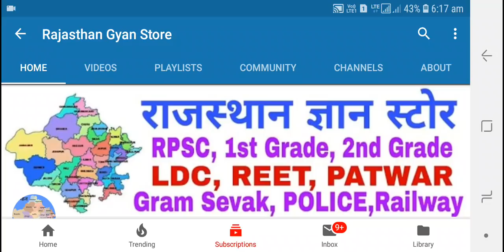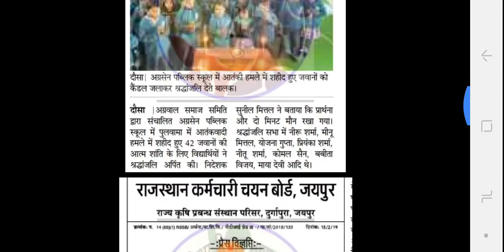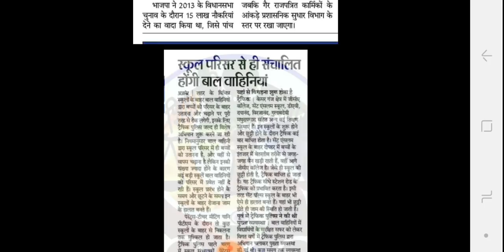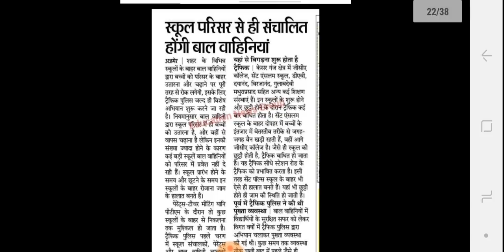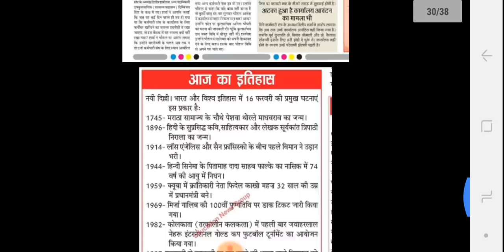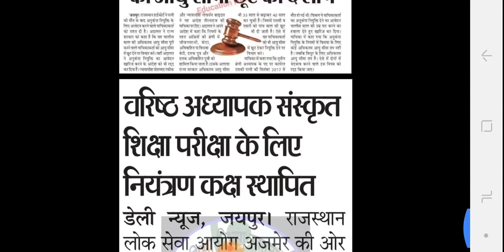Rajasthan Education Samachar, 16-2-2019, शनिवार, राजस्थान शैक्षिक समाचार